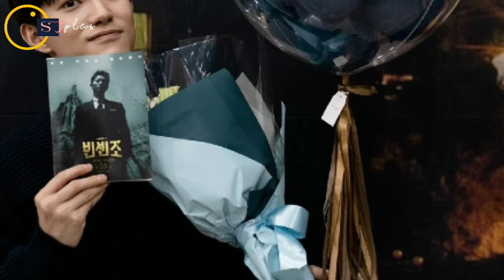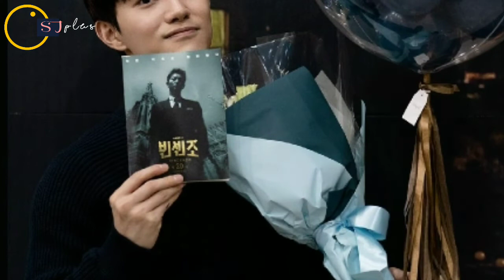BIKIN RES4H DI DRAMA VINCENZO!!! INI FAKTA " KWAK DONG YEON " ❓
ini terbaru aktor muda KWAK dong yeon